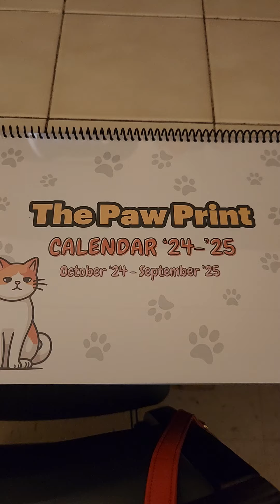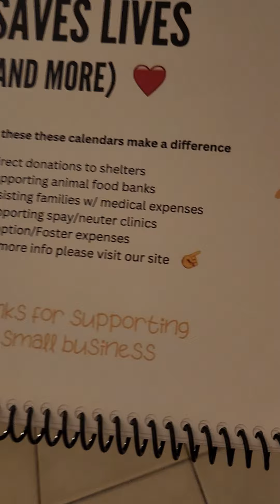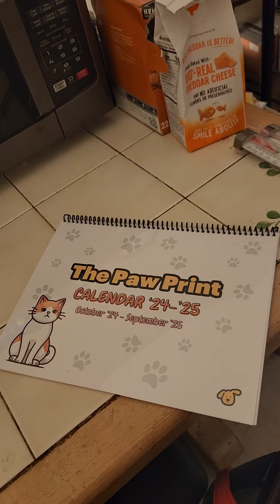My Cat is Famous